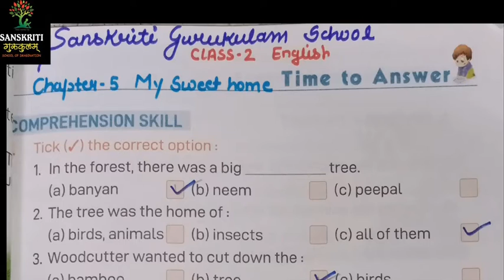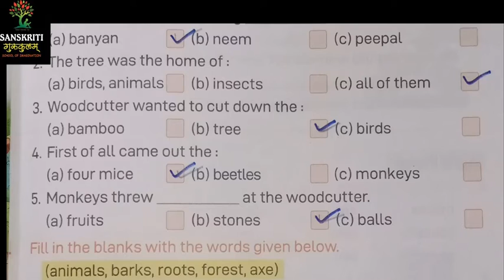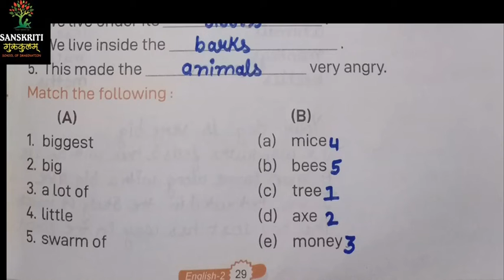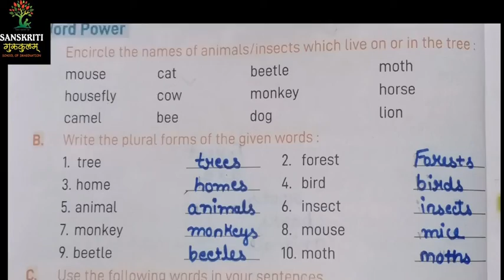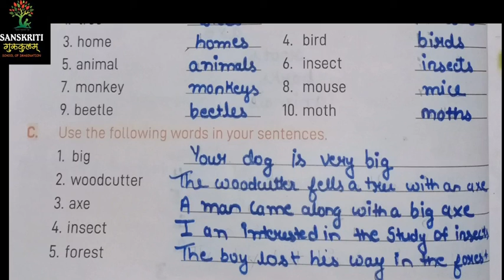Class 2nd English | English chapter-5 My sweet home | Q/Ans | 2 |101020